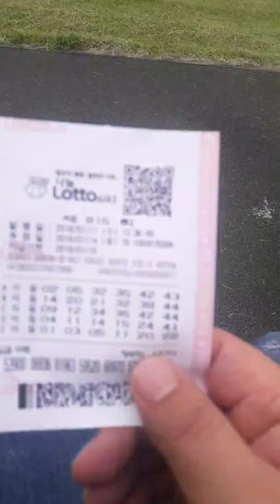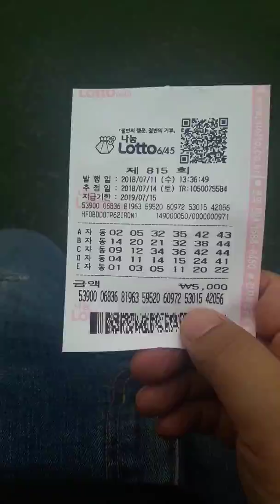📱로또815회 다비드 수요일 자동